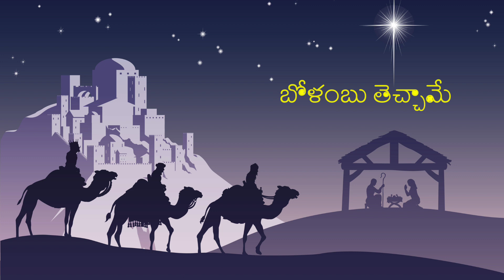Toorpu Dikku Chukka Merisele || Short Lyrical Song